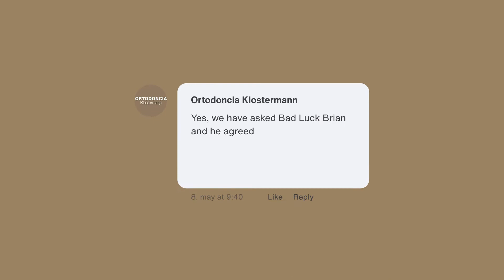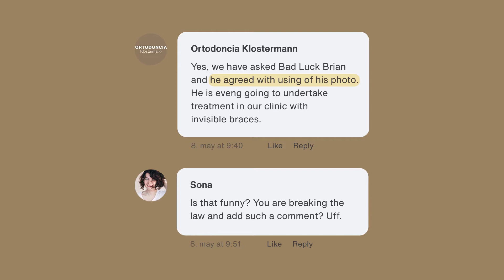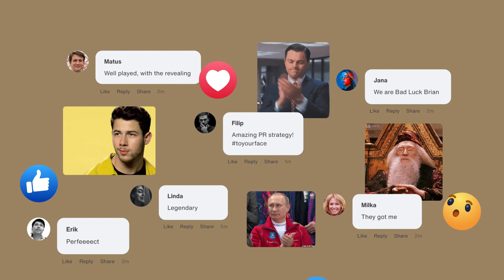Bad Luck Brian promotes invisible braces (case study)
Client:
Katarína Tatranská, Ortodoncia Klostermann

Team:
Michal Hornický
Iva Hornická Pacoňová
Karin Hykšová
Dominik Herceg